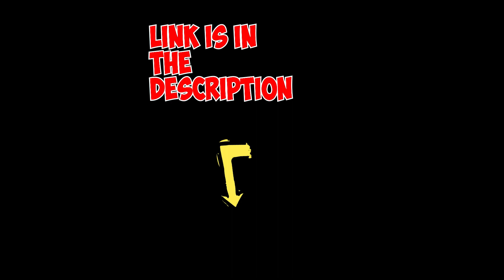EDC Fixed Blade Hunting Knives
EDC Fixed Blade Hunting Knives Full Tang Outdoor Military Tactical Neck Knife With Sheath Small Pocket Knifes Self Defense Tools